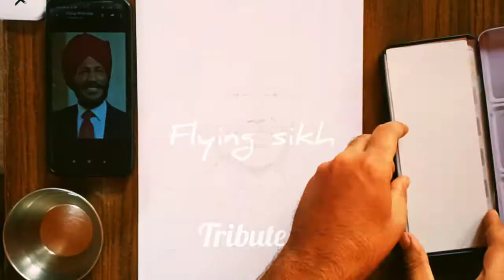legend milkha singh. flying sikh